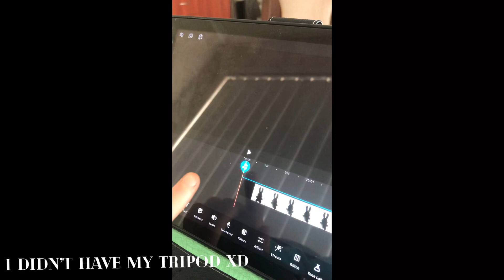(TEASER) Dr. Sunshine Is Dead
DON’T YELL AT ME! I KNOW THAT I SAID THIS WAS SUPPOSED TO BE RELEASED THIS WEEK, BUT MY THE FILES OF MY PART HAD CORRUPTED, SO I HAD TO REMAKE THEM (I still need to remake part 5) AND EVEN AFTER ALL THAT, 2 parts STILL aren’t done.
So Slacko and Lunar, you have another week. Make your parts